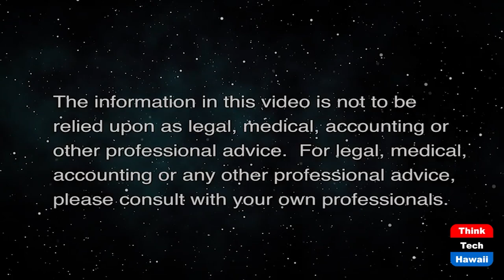The HEI Shuffle, HECO Two-step and Nous (Energy 808: The Cutting Edge)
Hawaiian Electric Always Busy Busy Busy.  The host for this show is Jay Fidell.  The guest is Marco Mangelsdorf.

Hawaiian Electric, one of the most venerable corporate institutions across the islands' chain, always has so much going on. Jay and Marco do a round-up of some of the more notable happenings from board changes to lawsuits to renewable energy endeavors on Molokai and Oahu.